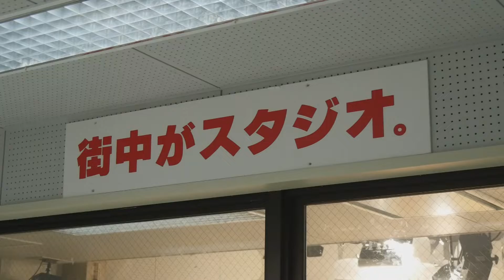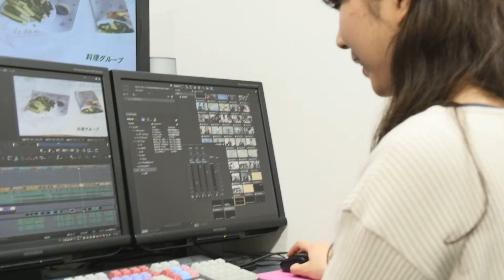Working in Ueda City , JAPAN（senior employees）（UEDA Cable Vision）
Ueda City is located almost in the center of Japan.
The interviews for senior employees.
（UEDA Cable Vision）
Cable TV station that broadcasts information to the Ueda area.